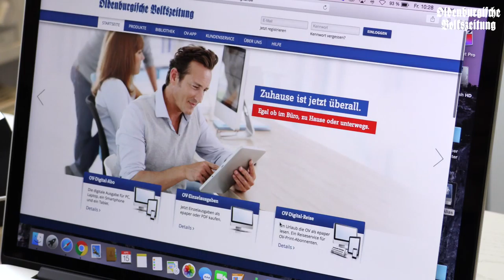OV-Wochenschau 15.04.16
In der heutigen OV-Video-Wochenschau gibt es Meldungen aus dem Landkreis, aus Holdorf und für das Wochenende zwei Veranstaltungstipps. Außerdem erfahrt ihr, wie ihr die OV bequem mit in den Urlaub nehmen könnt, egal wo eure Reise hingeht.